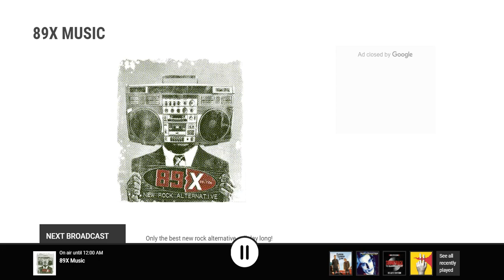The end of 89X - Windsors cutting Edge Music.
The End of an ERA in windsor Radio